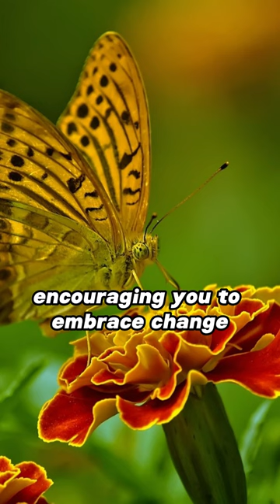ANGEL MESSAGE FOR TODAY : BUTTERFLIES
ANGEL MESSAGE FOR TODAY : BUTTERFLIES healing #222
angelnumbers RaiseYourVibration RaisingViabration HighVibrationalEnergy HighVibration HighVibrationBeings DivineGuidance Guidance DivineBlessings AngelicGuidance AngelGuides AngelsAndOtherGuides GuardianAngel AngelSigns AngelSign AngelBlessings AngelMiracles | Your angels are ready to open up new opportunities and bring phenomenal blessings into your life! All you have to do is to learn how to recognize the signs they are sending you by strengthening your connection with them.